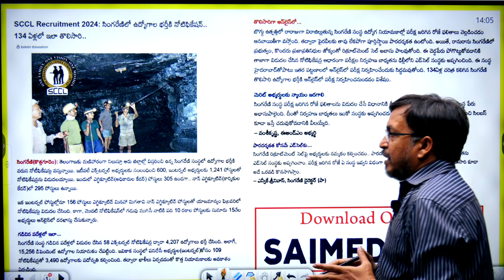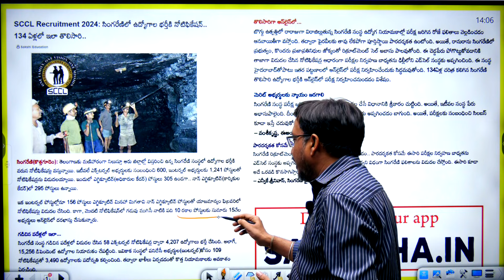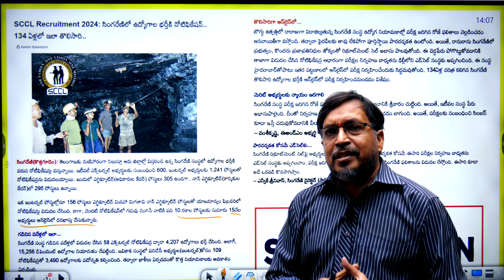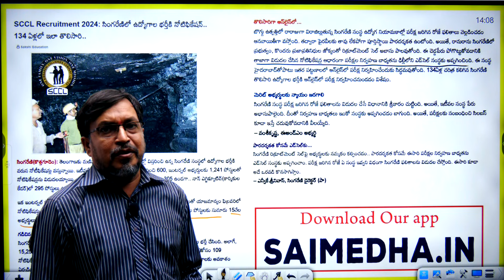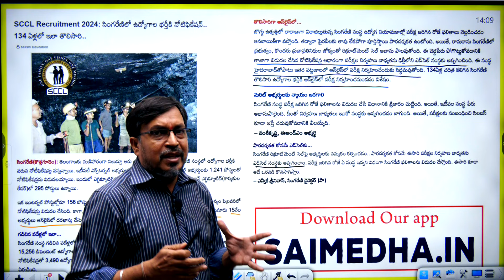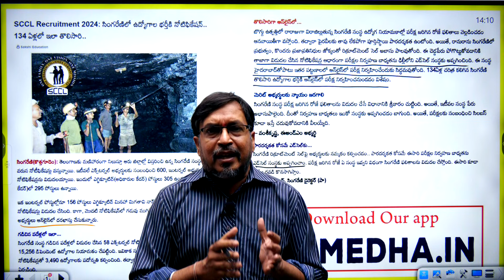SINGARENI JOBS UPDATE || SAIMEDHA KOTI - HYD